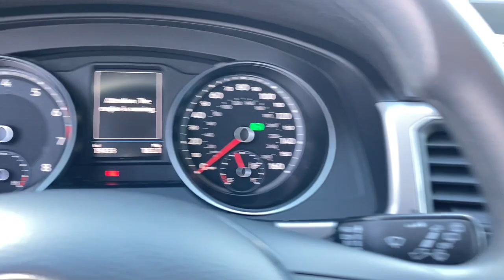2019 Volkswagen Atlas Downers Grove, Elmhurst, Naperville, Lislie, Countryside, IL PM8552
Blue Used 2019 Volkswagen Atlas available in Downers Grove, Illinois at Pugi Hyundai Mazda VW. Servicing the Elmhurst, Naperville, Countryside, Lislie, IL area.
2019 Volkswagen Atlas 3.6L V6 S - Stock#: PM8552 - VIN#: 1V2GR2CA6KC591178

2020 W. Ogden Ave

CARFAX One-Owner. Clean CARFAX.Blue 2019 Volkswagen Atlas S 4Motion17/23 City/Highway MPGOne Owner Accident Free Carfax Report, Bluetooth, Alloy Wheels, Awd, Atlas S 4Motion, AWD, Blue.Awards:* 2019 KBB.com 10 Best Road Trip Cars * 2019 KBB.com 12 Best Family CarsS 4Motion8-Speed Automatic with Tiptronic 3.6L V6 AWD